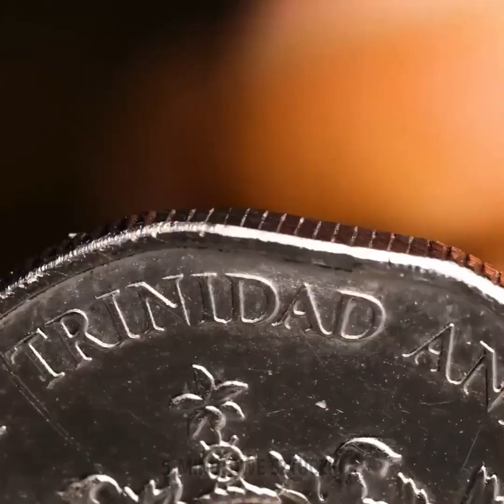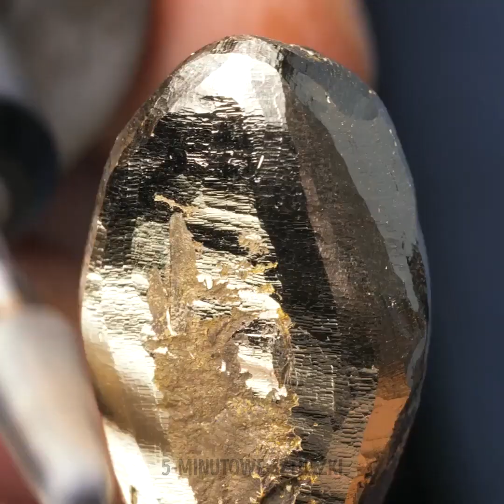Fajna domowa biżuteria i akcesoria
Biżuteria i akcesoria to doskonały dodatek do codziennego życia. W tym odcinku pokażemy, jak tworzyć własne akcesoria i wykorzystywać hacki modowe, żeby zawsze być trendy. Możecie zrobić różne ozdoby o zera. Możecie nawet stworzyć coś wyjątkowego, czego nie będzie mieć nikt inny. Zacznijmy od pomysłów z żywicą epoksydową lub metali, które musicie przetworzyć.
Chcemy pokazać Wam pomysły na domową biżuterię i akcesoria, żeby świetnie się bawić przy ich tworzeniu.

Znaczniki czasu:
00:00 – Pomysły z metalem
03:32 – Kolczyk do nosa
08:13 – Naprawianie biżuterii
14:21 – Bransoletki DIY